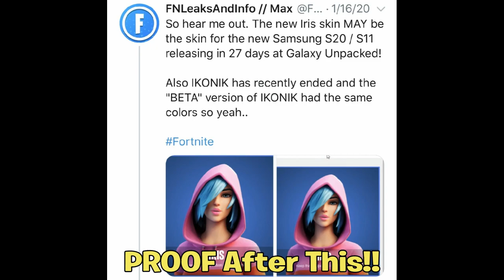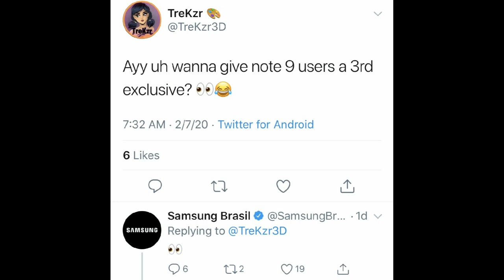The NEXT EXCLUSIVE Skin REVEALED! (Galaxy 2.0/Iris) | Fortnite x Samsung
Hello! This is The NEXT EXCLUSIVE Skin REVEALED! (Galaxy 2.0/Iris) | Fortnite x Samsung

In this video, I showed you guys the next exclusive skin coming to Fortnite! This is what the next exclusive skin will be arriving to Fortnite Battle Royale Chapter 2. This will be a Samsung / Fortnite collaberation with the new Iris skin coming with the Samsung S11 / S20 or with the Samsung Note 9, S9, Note 10, S10, S11. When this skin comes out, I will be making a video on the easiest way to get it, how to get the Iris skin for free, and MANY MORE videos in it... I Hope You Guys Enjoy This Video!!

Im NickArg